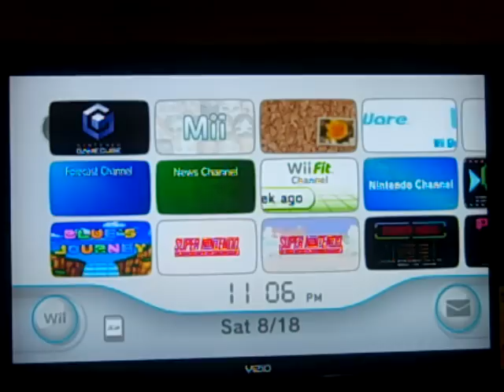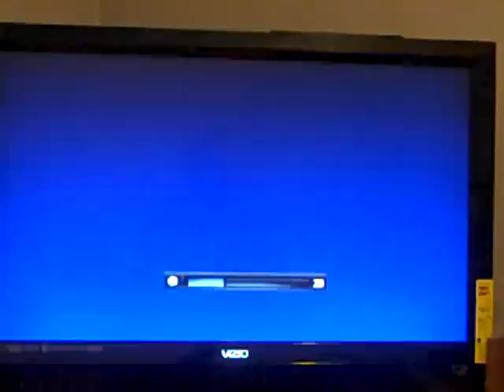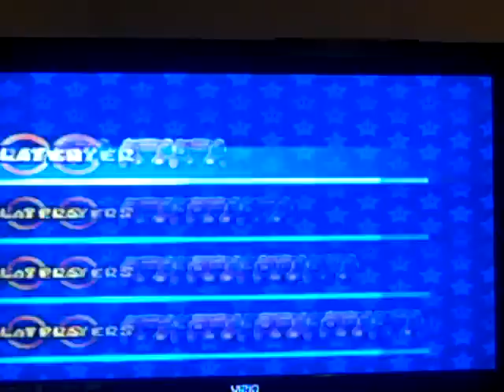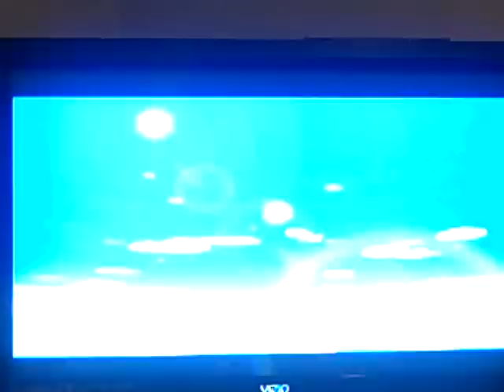Saturday Night Reception Night 76 Part 6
In the 6th part, we are doing the game review and the game is Mario Kart Double Dash for the Gamecube and we are doing the mushroom cup. Will we win the race and move on to the next race? Watch to find out and see you in the next part.